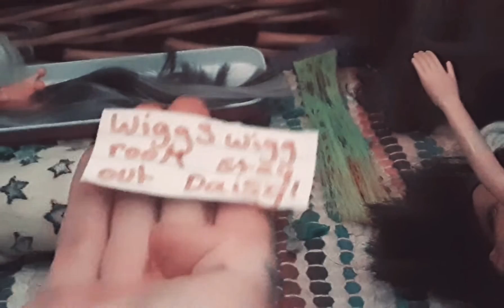wiggys life daisy goes into wiggys wig room 🤣🤣🤣🤣🤣🤣funnyvideo